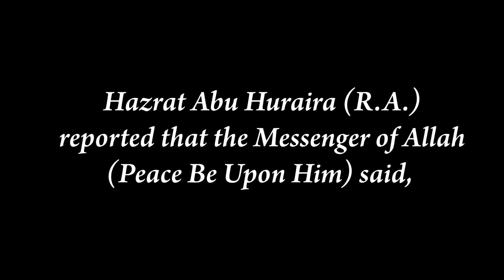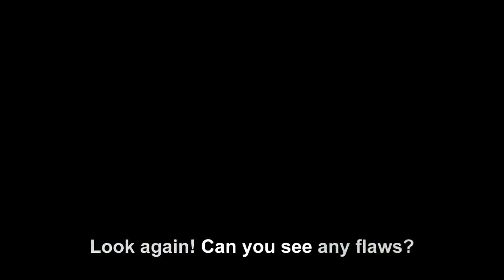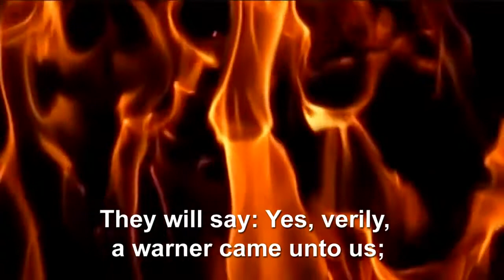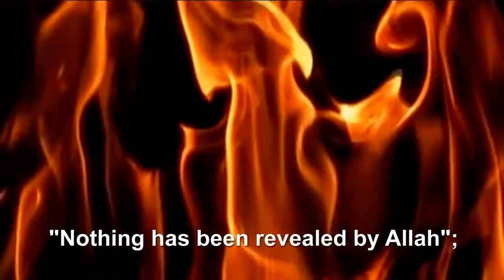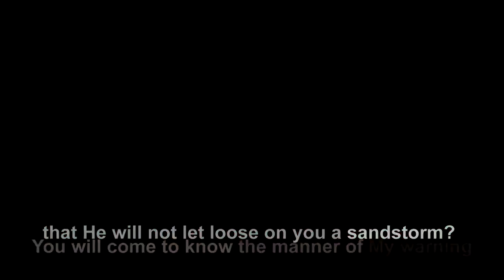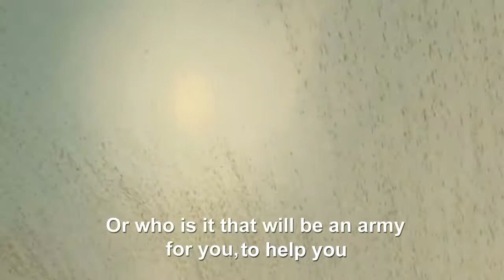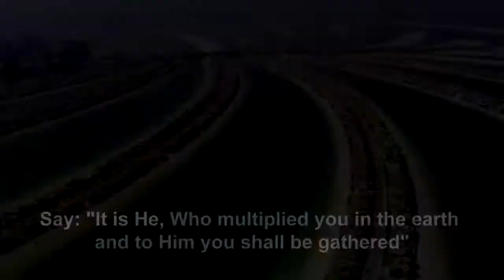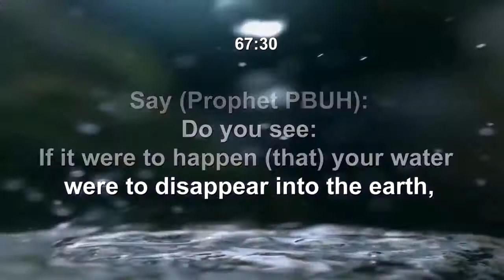Surah 67 Al Mulk (The Kingdom) - Mishary Rashid Al Afasy سورة الملك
Captivating, Innovative and Meaningful Visualization of Surah Al Mulk (The Kingdom) سورة الملك recited by Sheikh Mishary Rashid Al-Afasy Surah Mulk in all its might and glory. Each verse explained visually in the best manner possible in real time. The translation is word for word at some places. Please watch carefully to notice this fact. Emotional but flawless recitation of Chapter 67 of the Holy Quran. Recorded from night prayers in Ramadan 1427H in the Grand Mosque of Kuwait. This video was made specifically for non-Muslims as a first introduction to the Quran. This chapter of the Quran is full of divine wisdom and scientific information and it asserts the might of the Lord Almighty. Most verses are straightforward. But some verses deserve special attention. These are not merely beautiful words. This chapter is a fountain of knowledge and wisdom as is the rest of the book it came from.These words have inspired generations to greatness. You can download this video in high quality directly